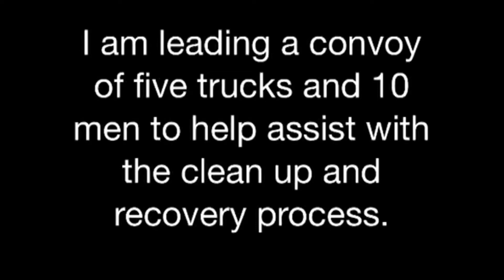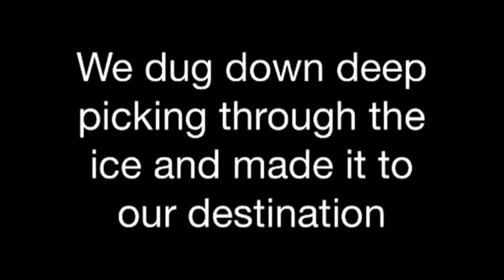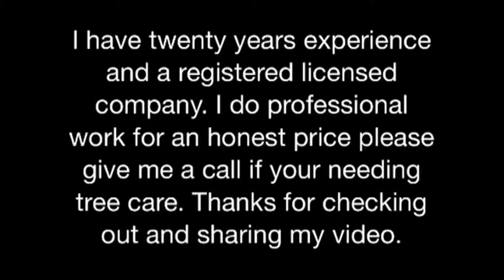Big bad Texas ice storm 2013, music Whiskey Wasn't There by Drifters Calling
I drove down to Texas and helped out for a day with the ice storm and this is the video that i made